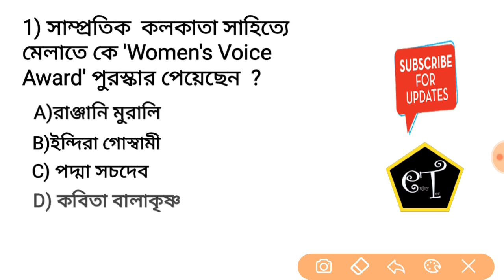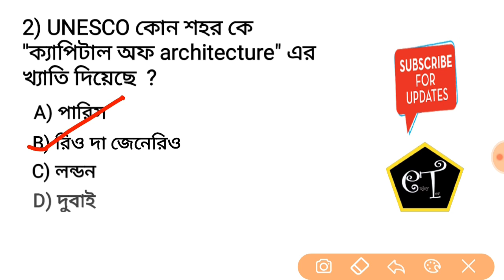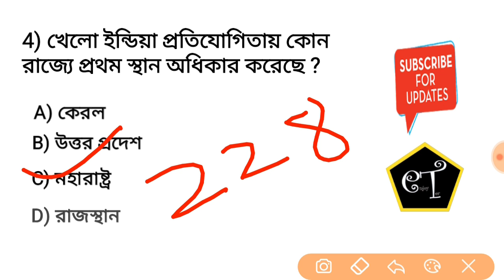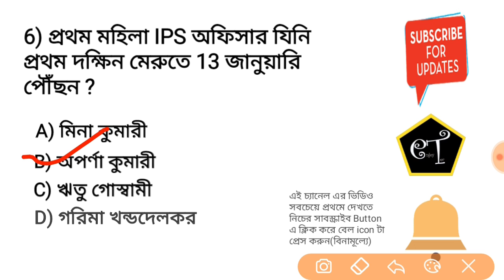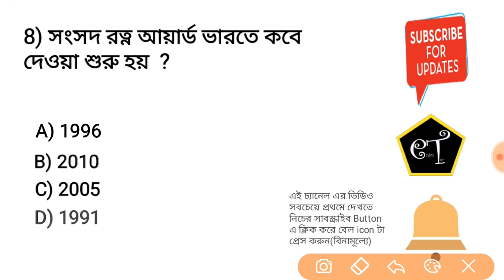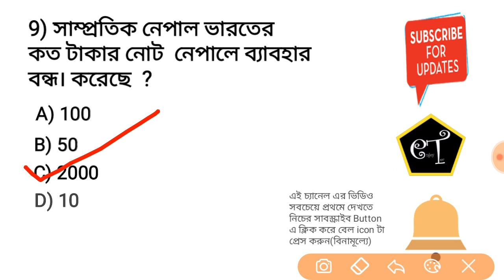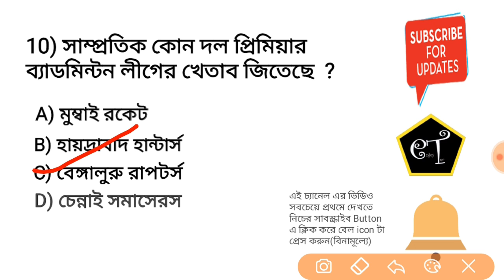Current Affairs Show Daily in Bangla #2 || Model Study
WBPSC খাদ্য ডিপার্টমেন্টের এডমিট কার্ড বের হয়ে গেছে
পরীক্ষা 27 শে জানুয়ারি

enjoytec-Objective of this channel to improve web base Education & Exam preparation , Also the channels will be provide technical news & Job notification to its audience  in the country

Model Study